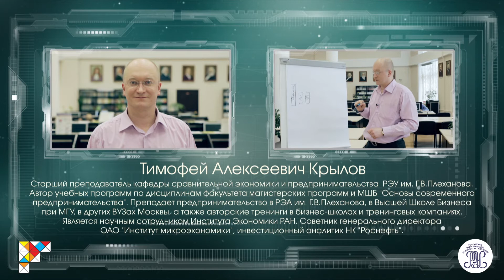Промо онлайн-курса «Предпринимательство»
Тимофей Алексеевич Крылов, Даниил Витальевич Шопин, Александр И. Селиванов, РЭУ

Курс изучает основные положения ведения бизнеса, рассматривает условия и предпосылки для занятия предпринимательской деятельностью. Представлен диалектический подход к предпринимательству как к виду деятельности человека - рассматривается двойственность предпосылок, способов и методов ведения бизнеса. В лекциях раскрываются основные аспекты взаимодействия бизнеса и общества, описывается диалектика предпринимательства и связанные с этим диалектические принципы управления бизнесом. Курс поможет Вам найти наиболее эффективные, оптимальные и целесообразные методы ведения бизнеса для достижения наиболее высоких результатов с точки зрения доходности, скорости развития бизнеса и его пользы для общества. Начинающим предпринимателям курс поможет сформировать экономический образ мышления и предпринимательское мировоззрение, даст возможность приобрести необходимые навыки для занятия предпринимательской деятельностью, повысить уровень внутрикорпоративного предпринимательства в организации-работодателе или в собственной фирме.